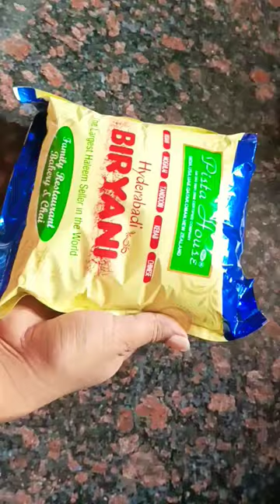pista house biryani since 25+ years | swiggy